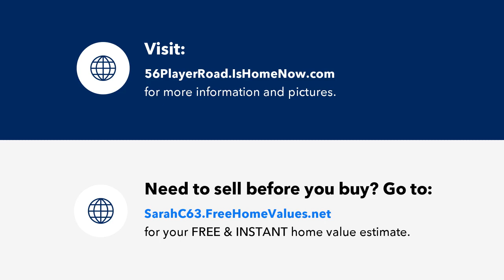56 Player Road, Seabrook, SC Presented by Sarah Christofek.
56 Player Road
Seabrook, SC 29940

Contact Sarah Christofek for more information.
eXp Realty - Your Local Low Country Expert

Absolutely stunning vacant land on South Wimbee Creek, nestled in a peaceful residential area. This property offers breathtaking water views from approximately .81 acre of natural space, providing limitless possibilities for crafting your dream home or investment venture. Envision waking up each morning to the soft sounds of nature on this deep water tidal creek. This hidden gem strikes a perfect balance between serenity and convenience. Revel in the privacy that comes with no homeowners association restrictions, granting you the freedom to bring your vision to life. The owner has secured a septic permit and new property survey.

Licensed In: South Carolina